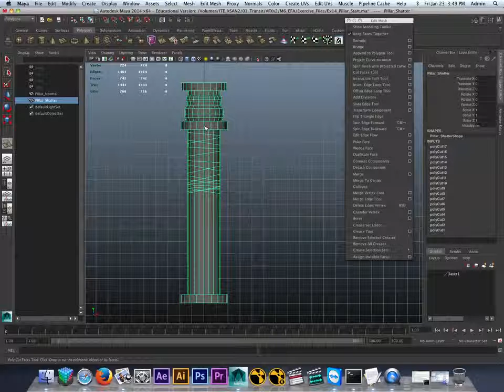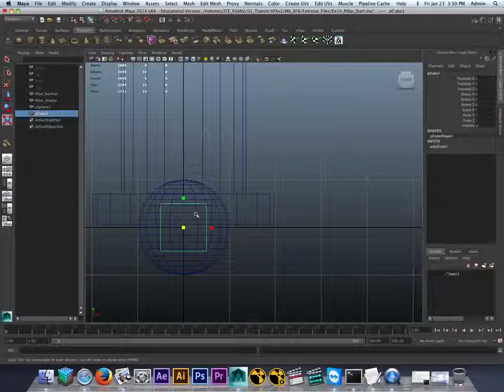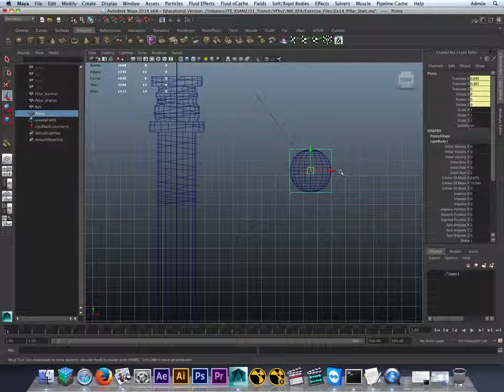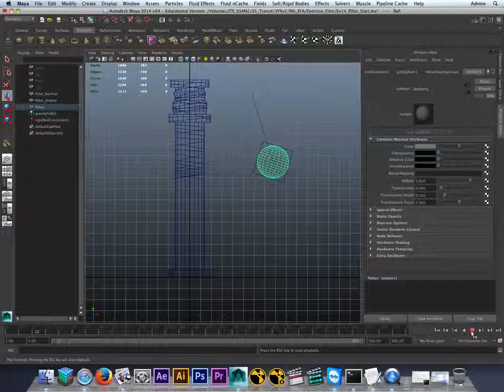Simulate a Shattering Pillar Part 1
Simulate a shattering pillar using nCloth and nConstraints.